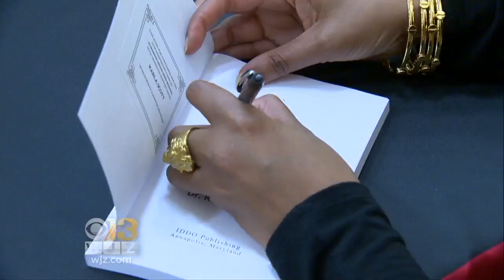Fmr. Naval Academy Choir Director Hopes New Book Will Inspire Young Women To Be Leaders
She sings, she speaks, she travels, and she writes. Now, she's sharing her wisdom with young women in hopes of inspiring them to be leaders.